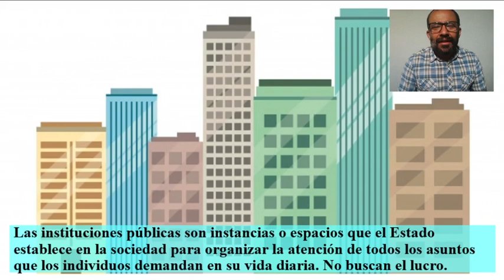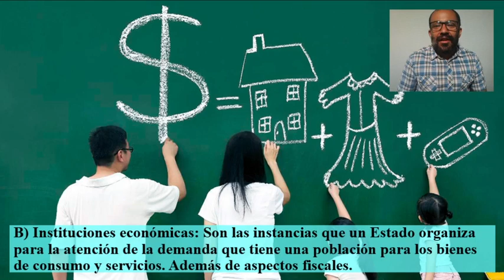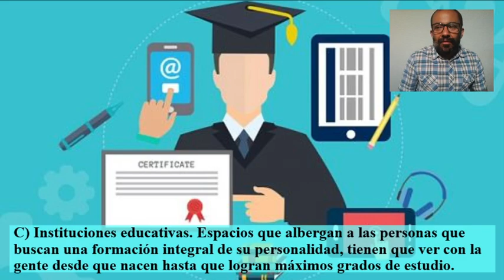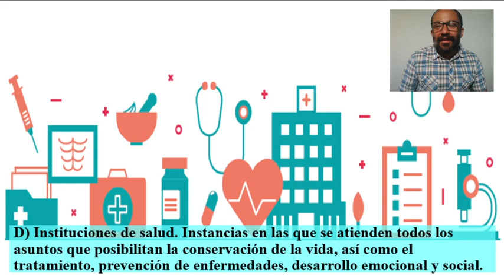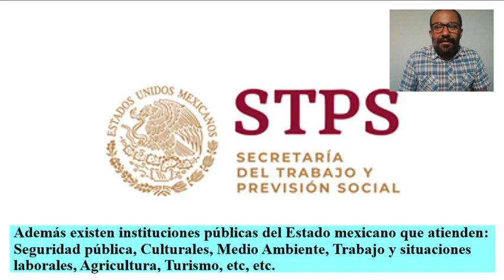Instituciones públicas del Estado Mexicano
Conocer qué es una institución pública. Identificar la función y ejemplos en los ámbitos: político, económico, salud y educativo.